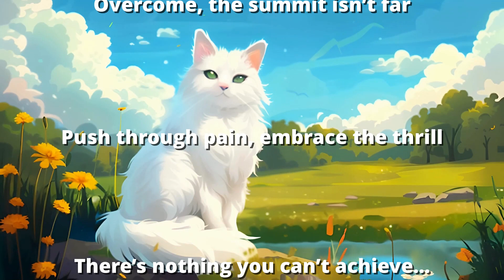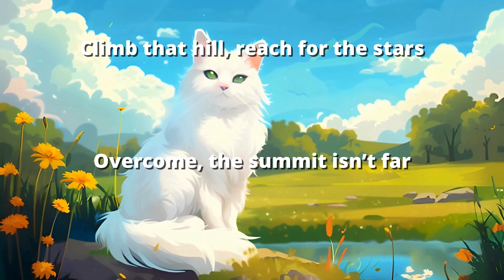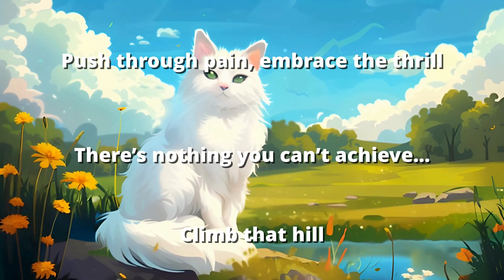Climb That Hill🌞: An Anthem of Resilience | Inspirational Sing-Along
✅ When the world says you can't, show that you will, and claim your place on higher ground. With strength, hope, and love as your guide, climb that hill with unwavering determination.

🌈Sing along and let "Climb That Hill" inspire you to conquer any obstacle in your path.